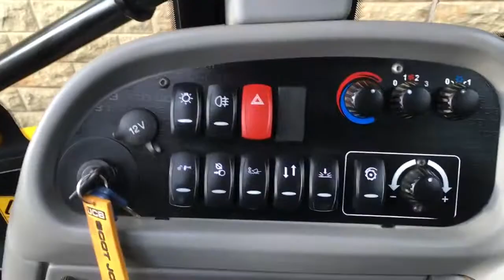2017 JCB TM320S